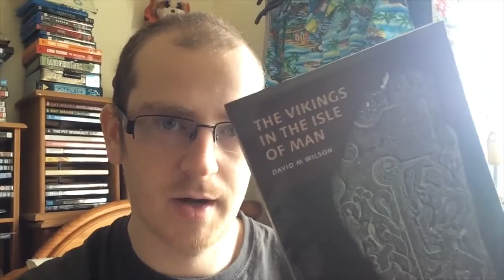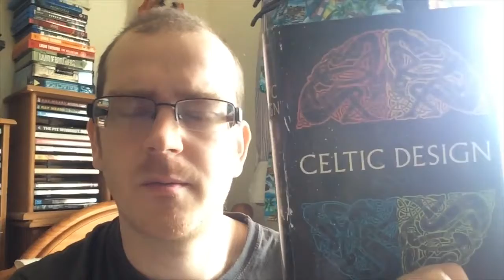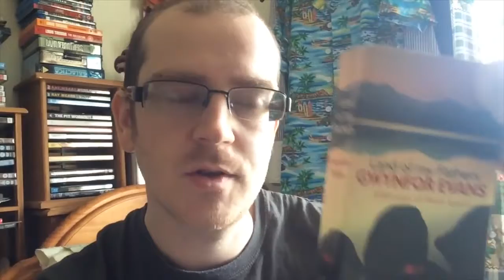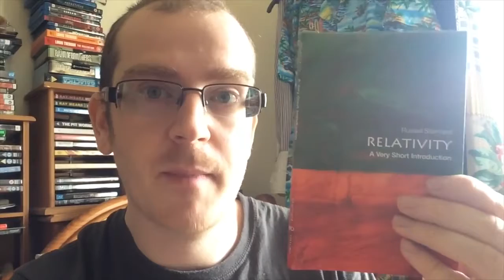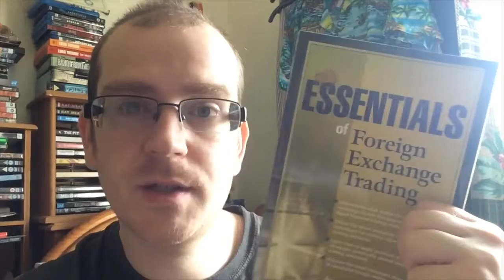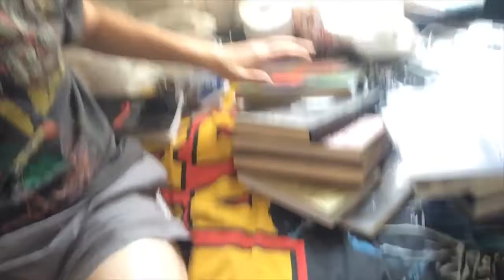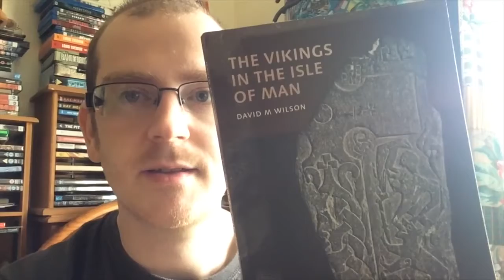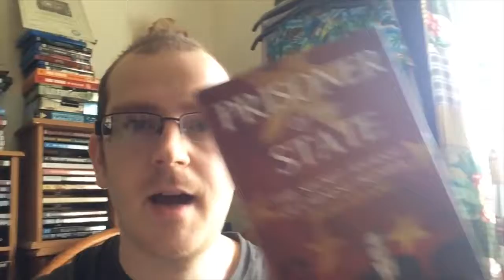Minimising my book collection.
You can follow me if you would like to: On Twitter @highcarbjedi On Instagram @highcarbjedi On my website (which is still a work in progress), highcarbdiabetic.com Doctors you should follow:.

In this video, I show you my minimalist shoe collection. I try to keep just 5 pairs of shoes at all times, and of course, theyre black and white. I have 2 pairs of heels, 2 sneakers, and 1.